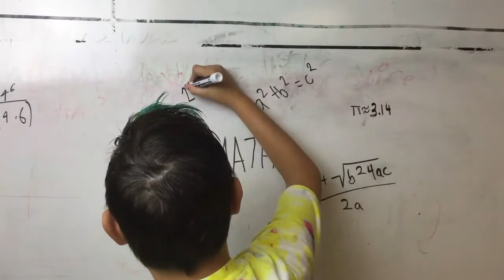JN Fries News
Daily News from JN Fries